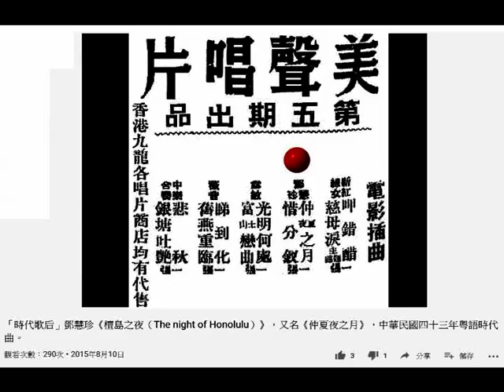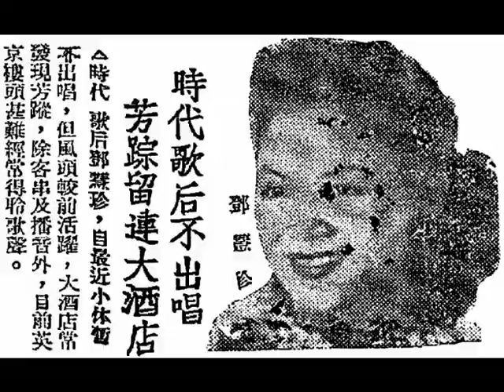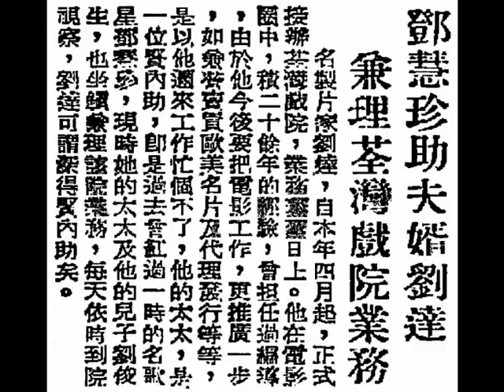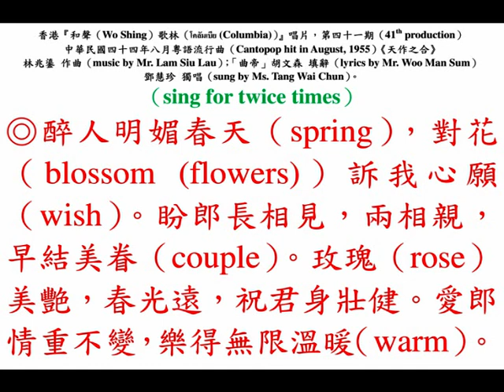「時代歌后」鄧慧珍（陳綺文）《天作之合》，中華民國四十四年八月粵語流行曲（Cantopop hit in August, 1955）。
『時代歌后（Queen of the pop hits）』鄧慧珍（Ms. Tang Wai Chun），乃歌女及舞女，原名曰「陳綺文（Chan Yee Man）」，中華民國念五年（1936年）在廣府（Kwangtung province）省城（Canton）出生；中華民國卅四年（1945年）日寇投降後，移居香港（Hong Kong），在灣仔（Wan Chai）莊士敦道（Johnston Road）門牌181號『英京大酒家（Ying King Restaurant）』，鬻曲獻技；中華民國卅七年四月廿二日，星期四（22nd April, 1948, Thursday）改投銅鑼灣（Causeway Bay）北平道（蘭芳道 (Lan Fong Road)）『仙樂舞廳（Sin Lok Ball Room）』、荷李活舞廳（Hollywood Ball Room）等作舞女伴舞，亦有參加廣播電臺播唱節目，及踩影畫戲。中華民國四十六年（1957年）搭上一名上海40歲中年男人「肥佬」（a 40 years old mid aged fat guy）邱祖燾（Mr. Chiu Tsu-tao）。那「肥佬」邱祖燾（Mr. Chiu Tsu-tao）本來在九龍（Kowloon (เกาลูน)）ยามาเต่ย（Yau Ma Tei (油麻地)）ถนน ปาร์กส์（Parkes Street (白加士街)）門牌20號地下（ground floor）『金祥記建築公司（Kam Cheung Kee construction company）』擔任會計員（accountant），為了追求她，虧空公款港幣壹萬肆仟圓（embezzlement for HK$ 14,000），與她在九龍（Kowloon (เกาลูน)）มงก๊ก（Mong Kok (旺角)）ถนน ฟาหยุน（Fa Yuen Street (花園街)）門牌一號H，二樓（first floor）共賦同居，後來東窗事法，無法解決。他們遂在中華民國四十六年五月三日，星期五，早上十一時（at 11:00 a.m. on 3rd May, 1957, Friday），聯袖到上環（Sheung Wan）德輔道中（Des Voeux Road Central）『新亞大酒店（New Asia Hotel）』，租住四樓（third floor）411號房（Room 411），雙雙服用巴比特酸鹽（barbiturate）及滴露（Dettol (เดทตอล)）自殺（suicide）。翌日下午二時半（2:30 p.m. on 4th May, 1957, Saturday）被房務員（housekeeper）發現，送到『โรงพยาบาล ควีน แมรี่（Queen Mary Hospital (瑪麗醫院)）』洗胃（gastric lavage）。然而「肥佬」邱祖燾（Mr. Chiu Tsu-tao）中毒太深，在中華民國四十六年五月六日，星期一，凌晨3時40分（died at 3:40 a.m. on 6th May, 1957, Monday）逝世；鄧慧珍（陳綺文）最終在中華民國四十六年五月七日，星期二（7th May, 1957, Tuesday）被救醒，然而她其後被控告謀殺邱祖燾（Mr. Chiu Tsu-tao），最終被判無罪釋放。搬到เมือง เกาลูน（Kowloon City (九龍城)），由於喫過毒藥（poison）以致失去食欲，終日喜歡飲甜湯（sweet soups）、食水果（fruits）。她努力學習英語（English (ภาษา อังกฤษ)），隨後從良，與製片家（film producer）劉達（Mr. Lau Tat）結婚，退出歌臺，倆人育有兒子（son）劉俊生（Mr. Lau Chun-seng）。婚後協助夫家打理『荃灣戲院（Tsuen Wan Theatre）』，及幕後製作多齣影畫戲，諸如：《大家歡樂在今宵》（1969）、《入伙大吉》（1969）、《說謊的人》（1969）、《迷人的愛情 》（1970）、《嫁衣》（1970）、《湄南河之歌》（1972）、《三美挑情》（1973）等。

◎「時代歌后」鄧慧珍（Ms. Tang Wai Chun）參加幕前演出過的影畫戲約九齣：
（1）《洞房花燭夜》（14th October, 1947），客串演出；
（2）《春滿華堂》（5th March, 1948），演唱新曲《春風得意》；
（3）《真假新郎》（22th March, 1948）；
（4）兩集《金粉世家》（31st March, 1948），飾演花玉仙；
（5）《款擺紅綾帶》（16th May, 1948），飾演小桃紅；
（6）《血海爭雄》（17th July, 1948）；
（7）《江湖鐵漢》（19th August, 1948）；
（8）《蝴蝶夫人》（30th September, 1948），飾演歌女，與胡美倫、李慧、陳翠屏，四大歌星，鬥唱名曲；
（9）《四大天王》（28th October, 1948）。

◎「時代歌后」鄧慧珍（Ms. Tang Wai Chun）灌錄過的部份留聲唱片：
（1）呂重德（Ms. Lui Chung Tak）經營的『美聲公司（Mee Shing Co.）』第三期（3rd production），影畫戲插曲《惜取少年時》及《湖畔情歌》（released in October, 1953）；
（2）呂重德（Ms. Lui Chung Tak）經營的『美聲公司（Mee Shing Co.）』第五期（5th production），影畫戲插曲《仲夏夜之月（a.k.a.: 檀島之夜）》及《惜分釵》（released in June, 1954）。
（3）香港『和聲（Wo Shing）歌林（โคลัมเบีย (Columbia)）』唱片，第四十一期（41th production），粵語時代曲《天作之合》（released in August, 1955）。

（壹）中華民國卅七年四月一日，星期四（1st April, 1948, Thursday），香港《工商晚報》，第四頁（page 4）。
「時代歌后」不出唱，芳蹤留連大酒店。
△「時代歌后」鄧慧珍（Ms. Tang Wai Chun），自最近小休暫不出唱，但風頭較前活躍，大酒店（Gloucester Hotel at 15 Queen's Road Central, Hong Kong）常發現芳蹤，除客串及播音外，日前『英京大酒家（Ying King Restaurant in Johnston Road, Wan Chai, Hong Kong）』樓頭甚難經常得聆歌聲。

（貳）中華民國五十七年一月十五日，星期一（15th January, 1968, Monday），香港《華僑日報》，第四張；第四頁，娛樂圈。
鄧慧珍助夫婿劉達，兼理『荃灣戲院』業務。
    名製片家（famous film producer）劉達（Mr. Lau Tat），自本年四月起，正式接辦『荃灣戲院（Tsuen Wan Theatre）』（located in the cross between Castle Peak Road and Chung On Street），業務蒸蒸日上。他在電影圈中，積二十餘年的經驗，曾擔任過編導（screenwriter and film director），由於他今後要把電影工作，更推廣一步，如兼營賣買歐美名片及代理、發行等等，是以他週來工作忙過不了，他的太太，是一位賢內助，即是過去曾紅過一時的名歌星（famous singer）鄧慧珍（Ms. Tang Wai Chun）， 現時他的太太及他的兒子（son）劉俊生（Mr. Lau Chun Sang），也坐鎮兼理該院業務，每天依時到院視察，劉達可謂深得賢內助矣。

◎中華民國四十四年八月（August, 1955），香港『和聲（Wo Shing）歌林（โคลัมเบีย (Columbia)）』第四十一期（41th production）留聲唱片（gramophone record）粵語流行曲（Cantopop hit in August, 1955）《天作之合》，林兆鎏 作曲（music by Mr. Lam Siu Lau）；「曲帝」胡文森 填辭（lyrics by Mr. Woo Man Sum）；鄧慧珍 獨唱（sung by Ms. Tang Wai Chun）。

醉人明媚春天（spring），對花（blossom (flowers)）訴我心願（wish）。盼郎長相見，兩相親，早結美眷（couple）。玫瑰（rose）美艷，春光遠，祝君身壯健。愛郎情重不變，覺得無限溫暖（warm）。